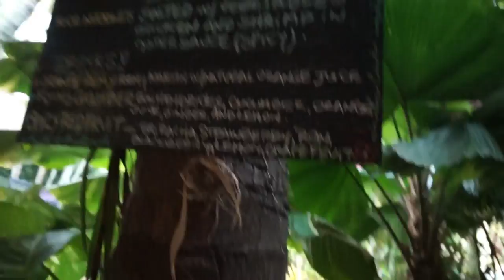Costa Rica Vlog # 3 | Days 5, 6, & 7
The last few days of our trip to Costa Rica! We did a "full day adventure tour" that we booked through our concierge at Casa Ventana that had most of our activities (horseback riding, ziplining, jungle tour, volcano sauna, mud bath, hot springs), the rest were mostly just us chillin in town or at our pool!

Filmed using:
Sony A5000
Nikon AW130